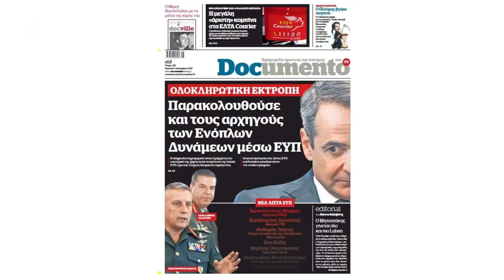Greek intelligence eavesdropping on military leadership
Left-wing weekly newspaper Documento unmasked that Greece’s National Intelligence Service (EYP) has been eavesdropping on a number of high-ranking military personnel on the orders of Prime Minister Kyriakos Mitsotakis.